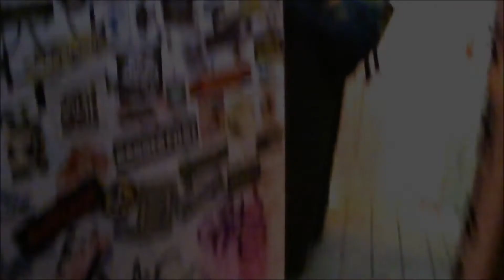hamburg party time